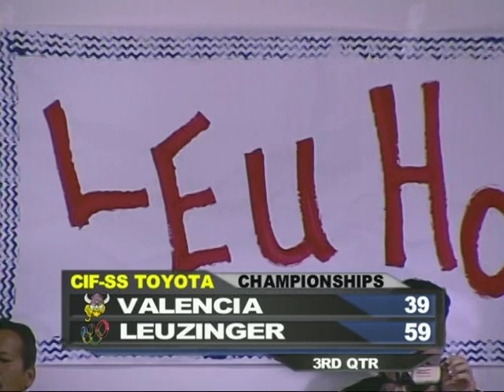Basketball CIF SS Playoffs QuarterFinals - Valencia vs Leuzinger - February 24, 2009